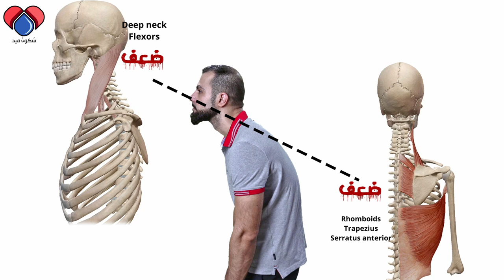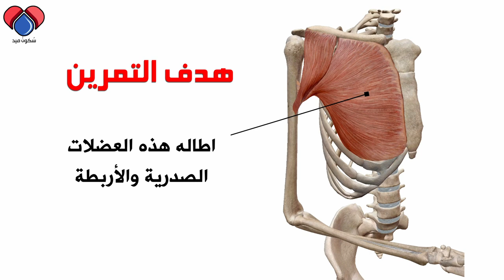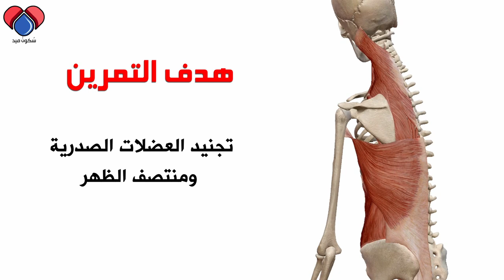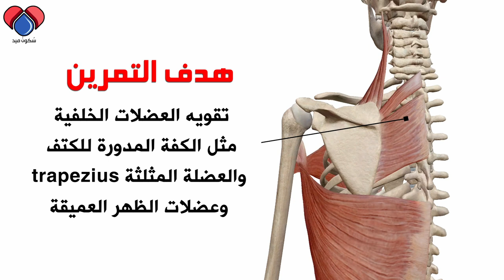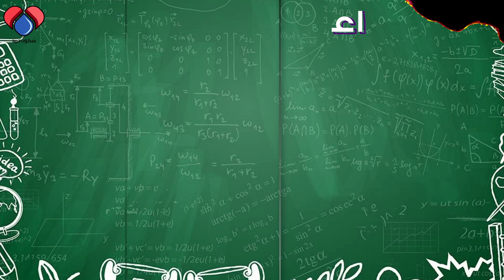علاج ألم ما بعد الجلوس || ألم الرقبة الظهر الأكتاف والصدر || علاج متلازمه التصالب العلوي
عياده سكون ميد الالكترونيه للاستشارات الخاصه وقراءه التقارير, على الواتس اب. تواصل مع دكتور_فارس_عرب سكون_ميد 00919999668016

هي مجموعه مشاكل كلاسيكيه مركبه بسبب #:الجلوس مثل تحدب_الظهر و استدارة_الكتفين للداخل, و بروز_الراس للأمام, و استقامة_فقرات_الرقبة و ضمور_عضلات_الصدر. هذه المتلازمة هي النافذة لسلسلة من ردود الافعال المرضية للجهاز العصبي والعضلي والهيكلي. تبدأ بألم الرقبة وتشكل حدبه في الظهر, مرورا بصعوبة رفع الذراع, والم الابهر والتهاب مفاصل الاضلاع
والتعب غير المبرر, الى مشاكل_التنفس واضطرابات القلب وتنتهي انزلاق_الغضاريف الفقارية وانتقال الالم الى الاطراف, ناهيك عن تبعاتها النفسية مثل الانطوائية و الخجل وفقدان الثقة_بالنفس.

00:00 عنوان الحلقة
01:30 متلازمة التصالب العلوي
02:26 التشريح
03:09 التمرين الاول
04:08 التمرين الثاني
05:12 التمرين الثالث
06:09 التمرين الرابع